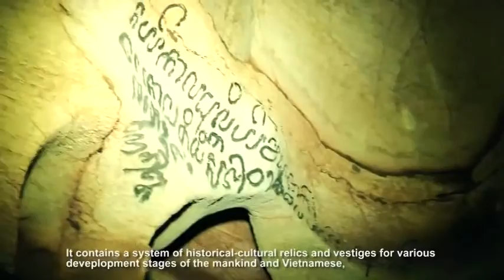VN-PHONG NHA-KE BANG HONORED TO BE WORLD HERITAGE SITE